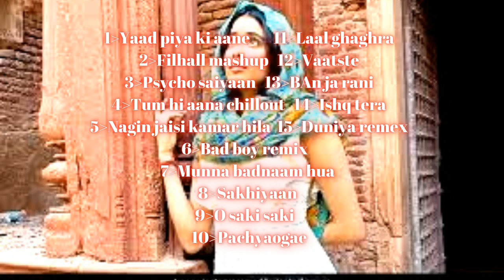💗💗💗💗best hindi bollywood song Yaad piya ki aane lagi💗💗💗💗 @No Copyright Bollywood Song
Your Querries 👇

best hindi bollywood song
yaad piya ki aane lagi
most popular bollywood song,
letest boolywood hindi remix song
romantic couple song
Tum hi aana chillout
bollywood letest song
#2022 hindi romantic song
old vs latest song
hindi masup song
#2022 new remex song